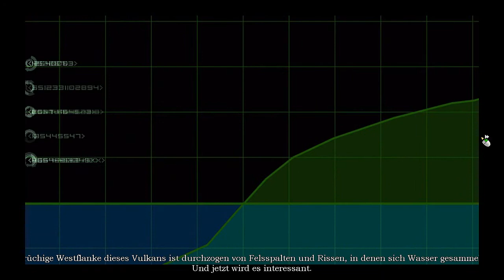Let´s Play Geheimakte 2 - Puritas Cordis - German - Part 27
Mein Let´s Play zu "Geheimakte 2 - Puritas Cordis" ...